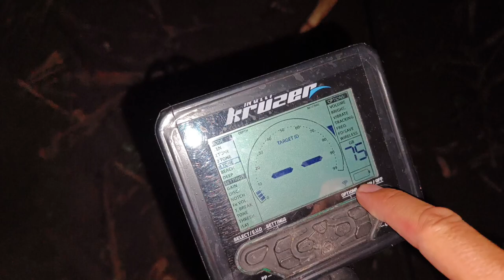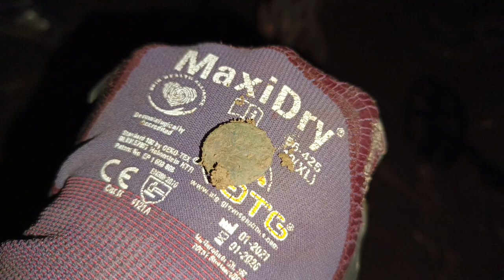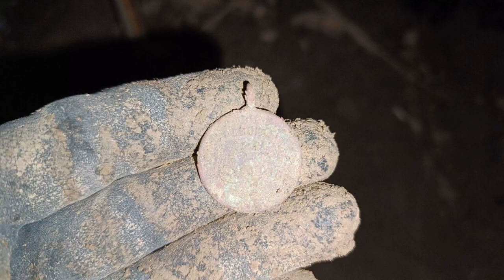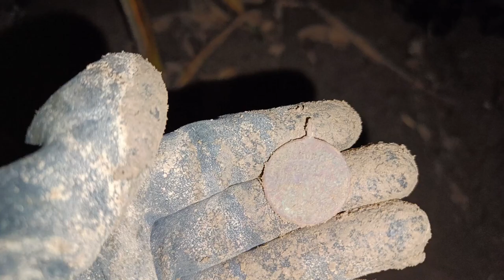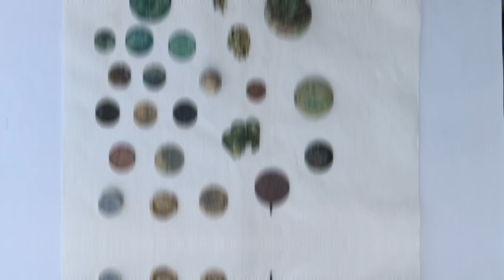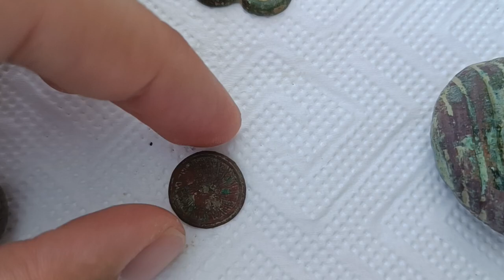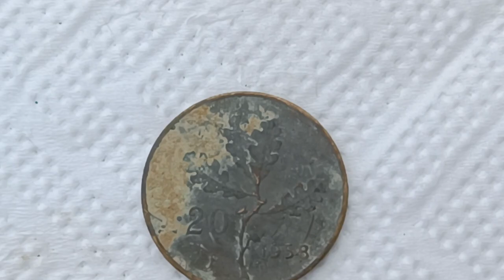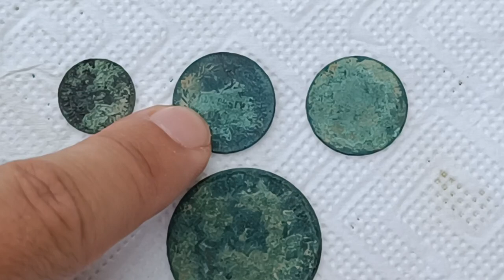SZUKAM RZYMSKIEGO SKARBU NA WŁOSKIEJ ZIEMII Z @tarnogrodzkiziomek5719 😀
Dzięki 👍🏻👍🏻👍🏻

SZUKAM RZYMSKIEGO SKARBU NA WŁOSKIEJ ZIEMII Z  @tarnogrodzkiziomek5719 😀 to kolejny film w propozycjach mojej playlisty.
Co tym razem na kanale Przygody Starskiego?
Jestem gościnnie w Italii u Andrzeja i Emilii 🤗 W poszukiwaniu skarbów Andrzej zabrał mnie na jego tereny.